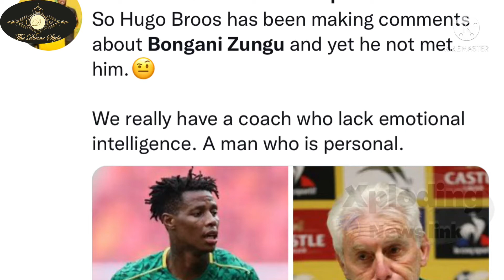Bafana Bafana star breaks silence about Hugo Broos' actions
Bafana Bafana star breaks silence about Hugo Broos' actions | Bongani Zungu | Andile Jali | Themba Zwane